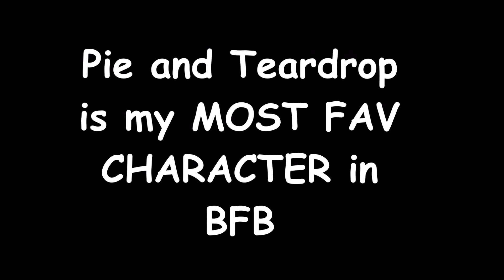My Worst to Best: BFB Characters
Songs in
nothing here